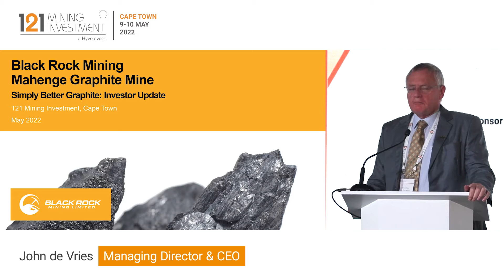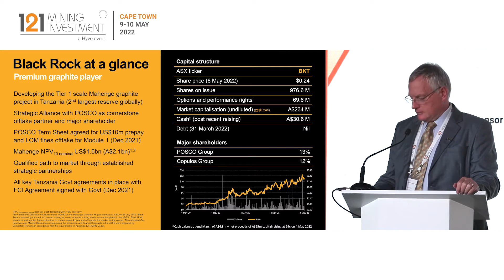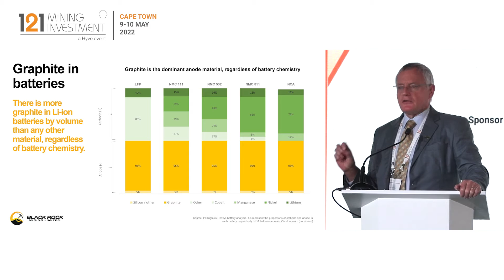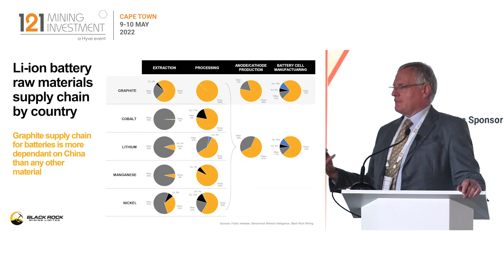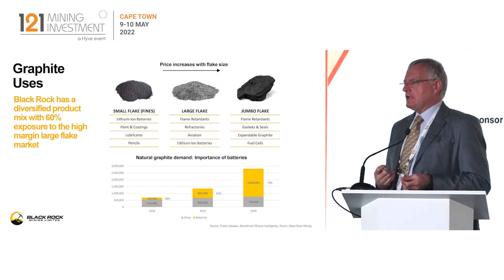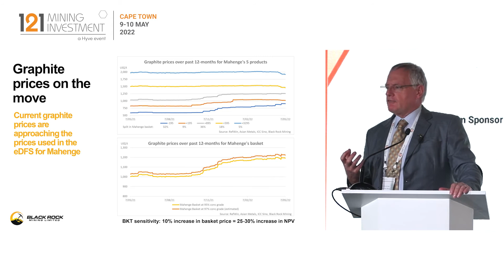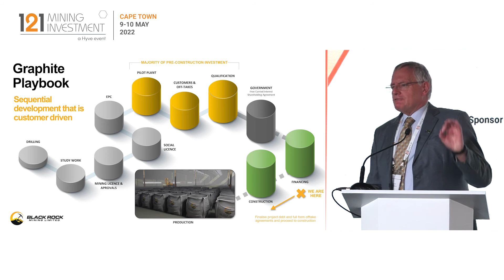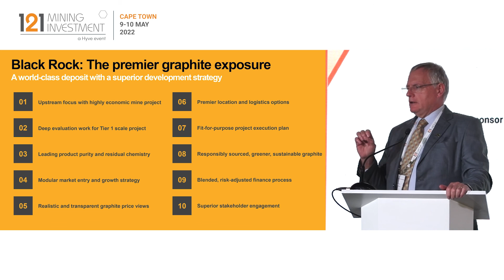Presentation: Black Rock Mining - 121 Mining Investment Cape Town May 2022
Black Rock Mining Ltd (ASX:BKT) is developing its 100% owned Tier 1 scale Mahenge Graphite Mine located in Tanzania, which hosts a multi-generational graphite resource, and is 4th largest JORC-compliant graphite resources globally, with 212m tonnes @ 7.8% TGC, and a reserve of 70m tonnes @ 8.5% TGC.

Black Rock has a Strategic Alliance with POSCO as cornerstone offtake partner and major shareholder. POSCO Term Sheet agreed for US$10m prepay and LOM fines offtake for Module 1 agreed in Dec 2021. Black Rock has a qualified path to market through established strategic partnerships.

All the key Tanzania Govt agreements in place for Mahenge with FCI Agreement signed with Govt in Dec 2021.

The Mahenge Graphite Mine offers a strongly differentiated position driven by leading High Purity and Large Flake Distribution (Geology), as well as logistical advantages being close to Rail, Port, and Grid Power (Geography).

Under the Company’s enhanced Definitive Feasibility Study, the operation outlines exceptional financial metrics including: • Low Capex: Lowest peak capital expenditure of US$116M (module one); • High Margin: 63.1% AISC margin; • Low Technical Risk: Substantial pilot plant operations run of more than 600 tonnes; and • Superior Economics: IRR of 44.8% with NPV10 real of US$1.16bn.

The Company is currently progressing financing discussions and detailed engineering with a view to commencing construction of the mine in Q3 CY22.

Primary ticker: ASX:BKT
Stage of development: Development, Production
Primary mineral: Graphite
Project to promote: Mahenge Graphite Project
Project location: Tanzania